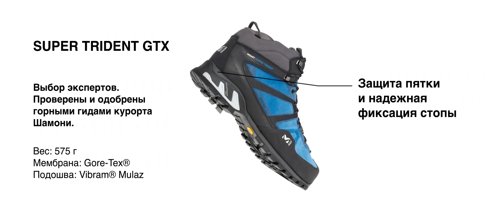Millet - Super Trident GTX